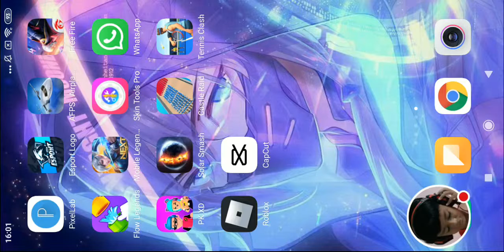Mabar FF Free Fire Sama Top Global Ngendok Rashdan Saudara Saya